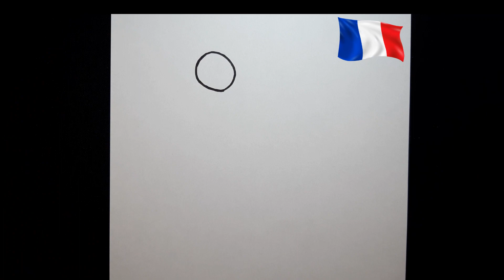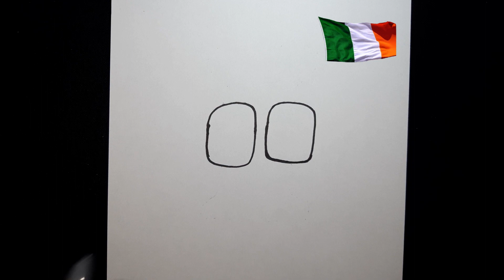How to draw alphabet lore (A to S ) | Drawing Alphabet Lore but they Сountries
Hi guys! Today Learn how to draw and paint all the letters of the Alphabet Lore Song, one by one, step by step, a compilation from A to Z (vowels and consonants), and then paint them using markers.
 We hope you have many fun following along with us,  Drawing Alphabet Lore but they Сountries easy method , it's easy and fun.
We going to learning how to Drawing Alphabet Lore but they Сountries easy step by step.
you need your drawing supplies to Drawing Alphabet Lore but they Сountries easy way,  pencil, marker, paper ,color,  you ready to start.
 let's start to Drawing Alphabet Lore but they Сountries.

00:00 A (America )
02:55 B ( Brazil )
05:30 C (China)
07:52 D ( Denmark )
11:15 E ( Estonia )
14:33 F ( France )
17:07 G (Germany )
21:13 H (Hungary )
23:30 I (Ireland)
25:34 J ( Japan )
27:34 L ( Luxembourg )
30:23 S ( South Korea )